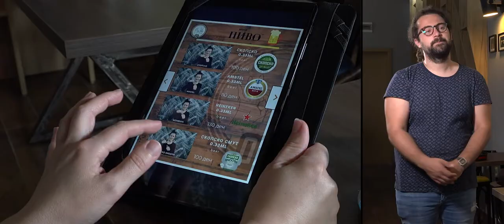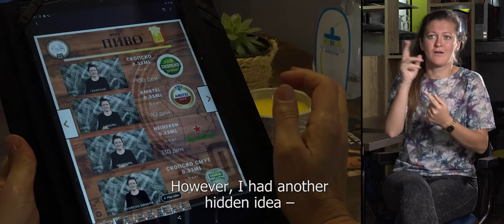How two deaf entrepreneurs opened Skopje's first sign language café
It's not easy being an entrepreneur! For persons with disabilities, it requires investing even more energy to overcome unique challenges on the way to success. Since 2016, 220 driven entrepreneurs with disabilities have successfully opened a business in North Macedonia with support from UNDP's Self-employment Programme. Assisted by dedicated business mentors, they are innovating and conquering the challenges of the market, often creating unique products and services that cannot be found elsewhere in their communities.

02 Mr Coffee Bar is one such example - a café where all the menu items are translated into Macedonian sign language (MSL) using short videos, allowing patrons to learn and eventually order using MSL. It's Skopje's firt sign language cafe; the brainchild of a young deaf couple that loves to travel almost as much as they love coffee! In this short video, they told us their story and what it took to open their business.